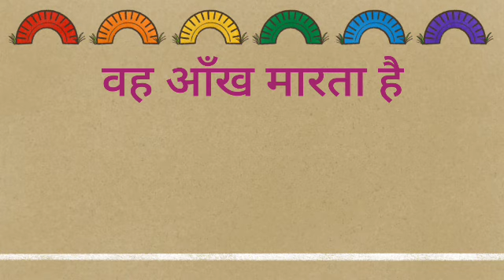vah ankha marta hai ka english translation Kya hoga//vah ankha Marta hai ka english translation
vah ankha marta hai ka english translation Kya hoga
vah ankha marat hai ka english translation
vah ankha marat hai ka english meaning